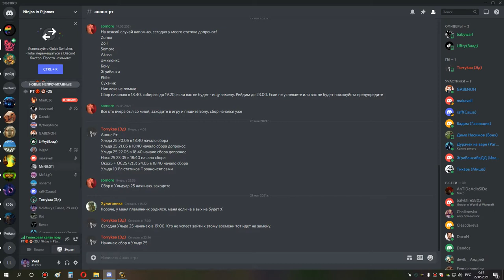1я часть ульда 25 рдру сова 21 05 21